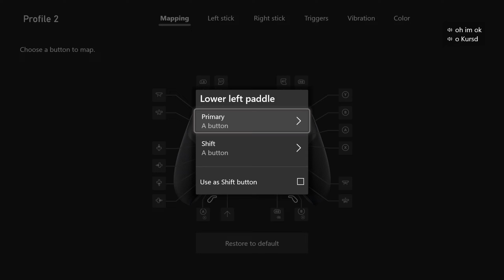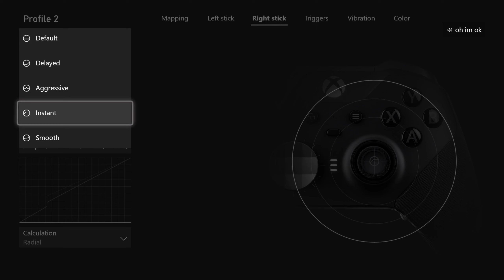The #1 Best Underrated *NO RECOIL* Controller Settings (Rainbow Six Siege)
LIKE AND
atuzis
atuzis
atuzisR6
strawhatlauly

4, Rainbow six siege xim 4, rainbow six siege xbox
4, Rainbow six siege xim 4, rainbow six siege xbox